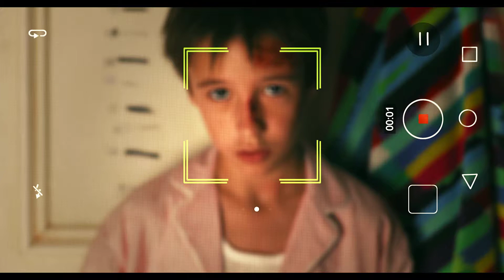LOS FUTBOLÍSIMOS | Tráiler Español HD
Sinopsis: Comedia de aventuras protagonizada por una pandilla de niños y niñas que, por salvar a su equipo de fútbol, se meterán en todo tipo de problemas en los que su ingenio y su amistad serán puestos a prueba. El Soto Alto Fútbol Club es el nombre del equipo, y en él juegan entre otros Pakete, Camuñas, Angustias, Helena y Toni. Todos tienen una misión fundamental: ganar los dos próximos partidos para evitar que la asociación de madres y padres de alumnos cierren el club. Si bajan a segunda, se acabó el equipo.

Vídeo cedido por Paramount Pictures Spain para su difusión como parte del material promocional de la película. Subido sin ánimo de lucro.